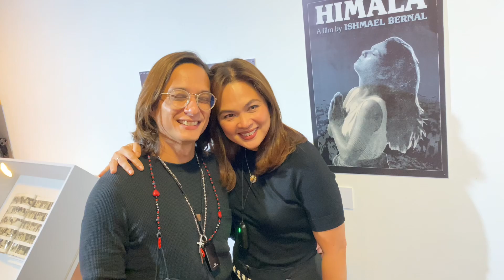RYAN, Isang Linggong PUYAT Dahil sa NERBYOS ni JUDAY Bago ang SCRIPT Reading ng ‘HIMALA’!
Exclusive interview with Judy Ann Santos and Ryan Agoncillo after Juday's 'Himala' script reading at the Ricky Lee Book Launch in CCP.